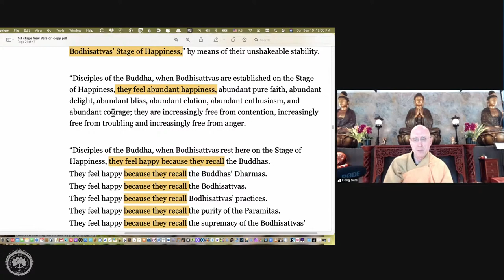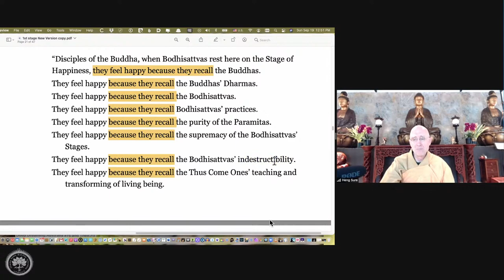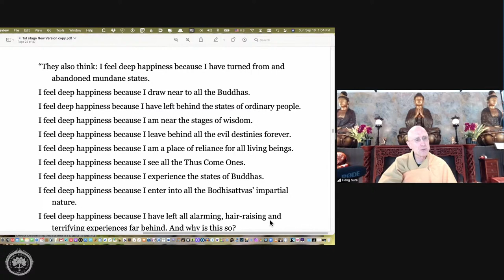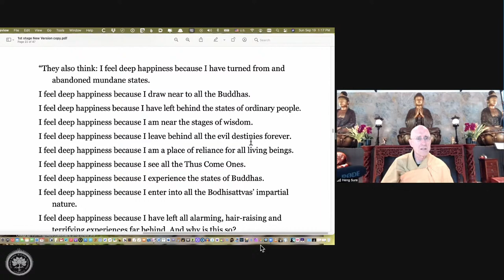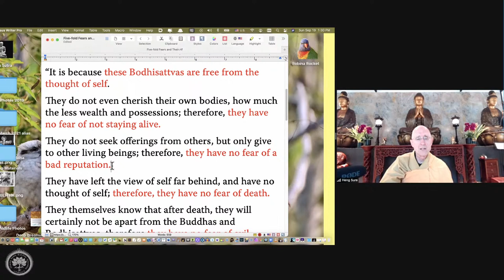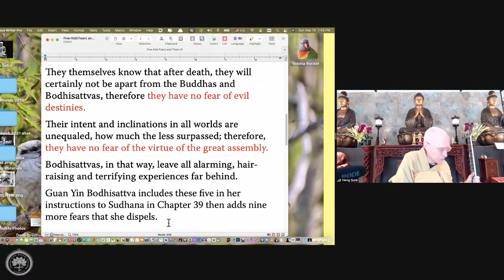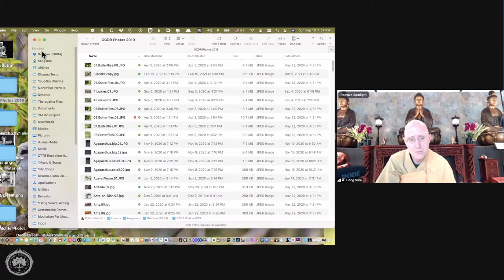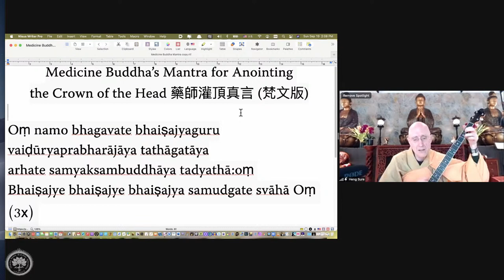Avatamsaka Sutra lecture at Berkeley Buddhist Monastery, (1st ground #4)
Lecture notes with approximate timestamps:
00:00:00 Dharma Request & Verse of Opening the Sutra
00:03:00 Invocation: Homage to the Ullambana Buddhas and Bodhisattvas assembly
00:06:00 Sutra in Chinese: 菩薩住歡喜地，成就多歡喜、多淨信、多愛樂、多適悅、多欣慶
00:10:00 Where is Buddha's happiness coming from?
00:15:00 Rev. Sure's love for Chinese language
00:15:00 Sutra: "They feel happy because they recall the purity of the Paramitas"
00:19:00 Kid's mind, Adult's mind, Bodhisattva's mind
00:22:00 Eight kinds of suggersings
00:24:00 念(niàn)= be mindful of
00:26:00 All you have to do is to purify your mind
00:27:00 Sutra in Chinese: 遠離凡夫地故生歡喜
00:28:00 Sutra: "I feel deep happiness because I have left behind the states of ordinary people "
00:31:00 Rev. Sure's 3 Steps 1 Bows pilgrimage story
00:38:00 Life as birds or animals
00:41:00 How do we habitually look at things
00:45:00 Sutra in Chinese: 菩薩得歡喜地已. 所有怖畏悉得遠離
00:48:00 Sutra: "Bodhisattvas attain the Ground of Happiness, they leave behind all fears"
00:50:00 Fear of not staying alive (no livelihood)
12:51:00 The primary true of Buddhism: There is no "Self"
00:54:00 Fear of bad reputation
01:00:00 Fear of death
01:04:00 Fear of the virtue of the great assembly 大眾威德畏
01:09:00 Rev. Sure's Music and performance class
01:11:00 Avatamsaka Sutra chapter 39 talks about the antidote of fearness
01:16:00 Dharma and Music: "Since I laid my burden down"
01:20:00 Australia Charter for Compassion event on 9/21/2021
01:27:00 Berkeley Buddhist Monastery activities & news
01:33:00 Dedication of Merit via Medicine Master's Mantra

About the class:
Covering the Avatamsaka Sutra, "First Grounds Chapter"